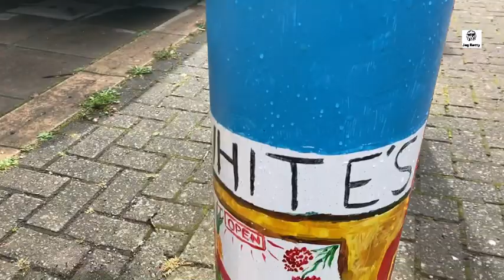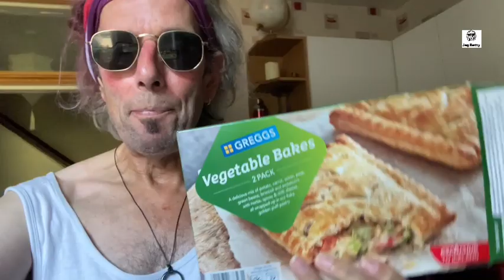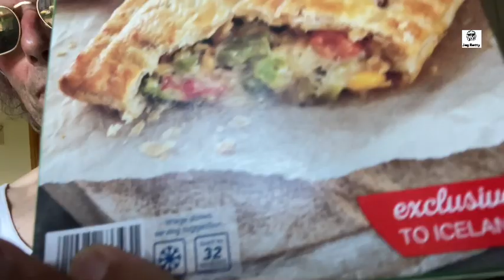Strange symbols & Lucky the parrot.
I find some strange symbols in Dundee. My friends parrot makes an appearance.